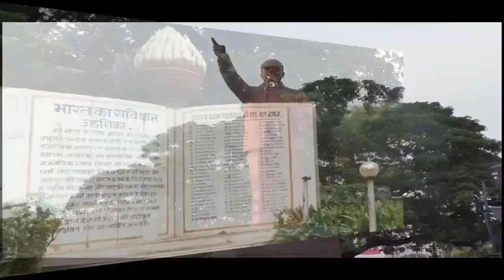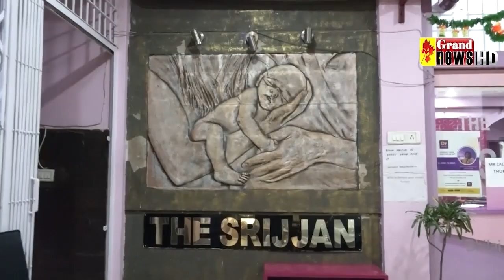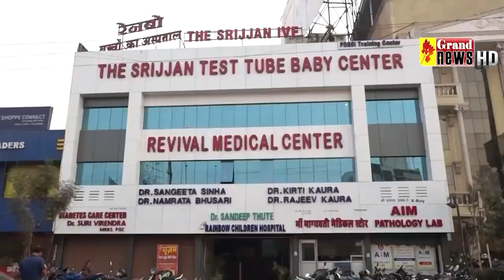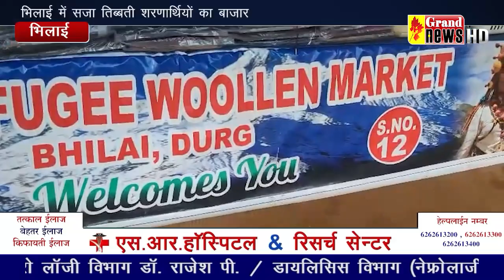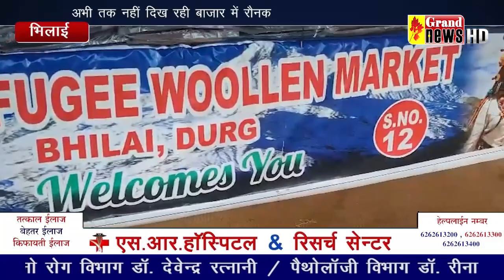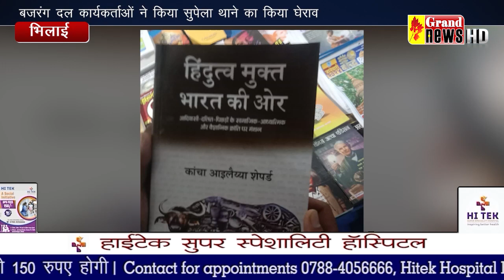GRAND NEWS BHILAI BULLETIN 27 NOV 2023